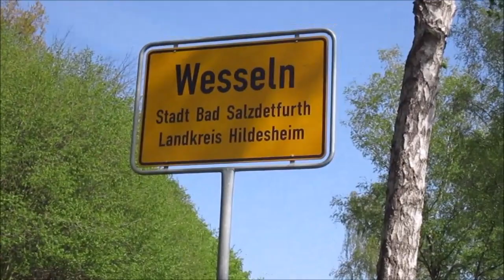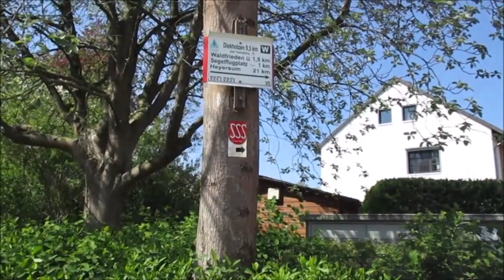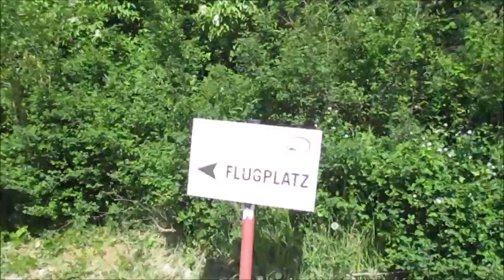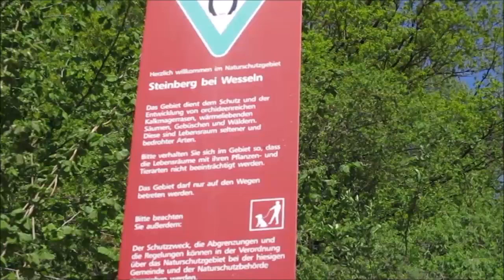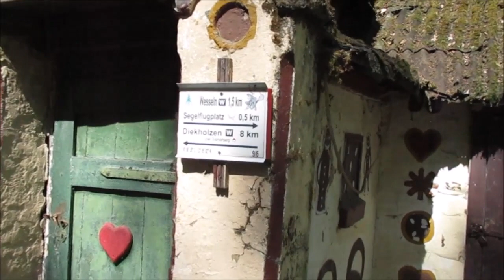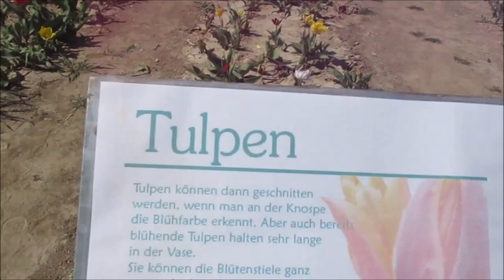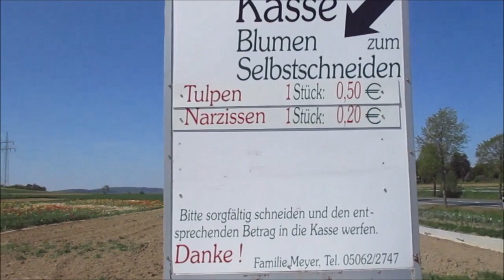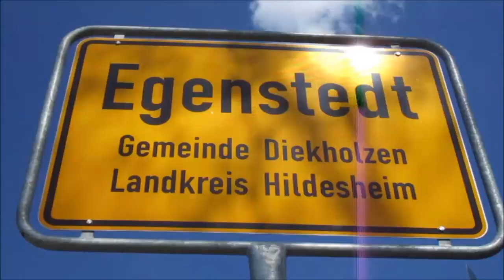Spaziergang von Bad Salzdetfurth nach Wesseln zur Gaststätte Waldfrieden bis nach Egenstedt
Bei der Gaststätte Waldfrieden  steht ein Hexenhäuschen was auch nett anzusehen ist.